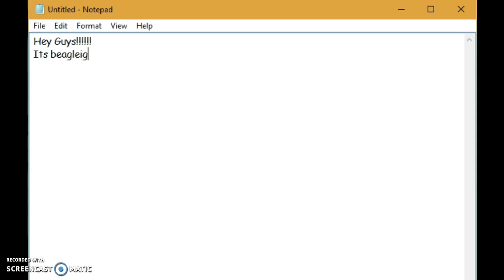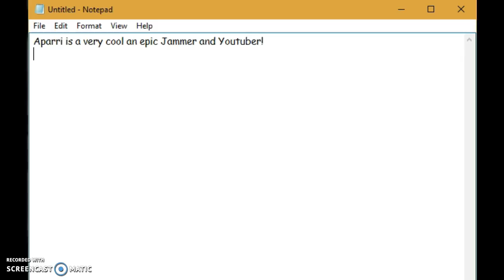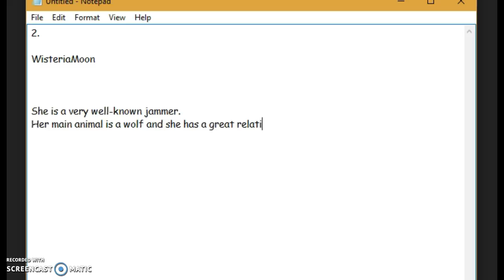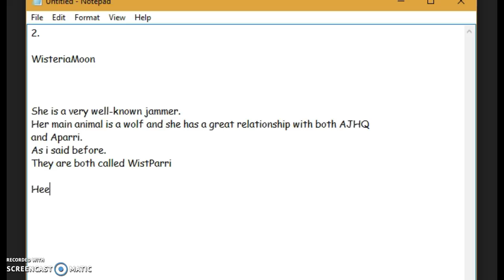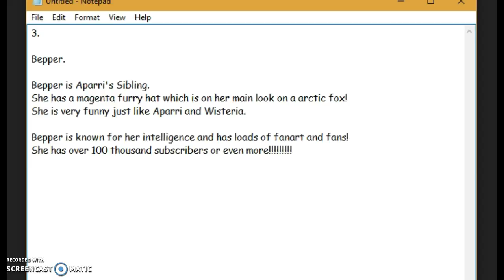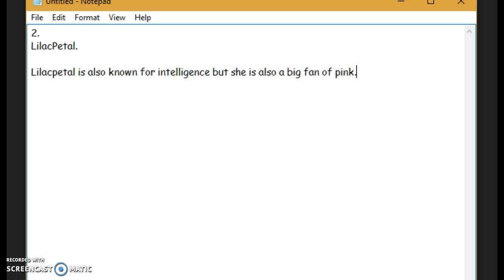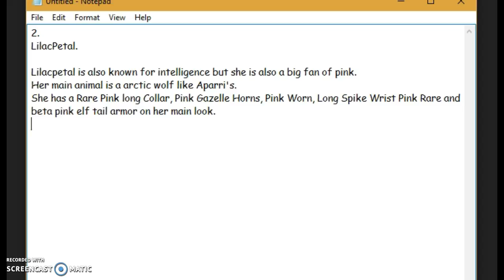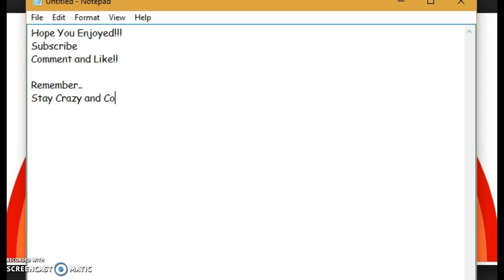5 Famous Youtube Channels